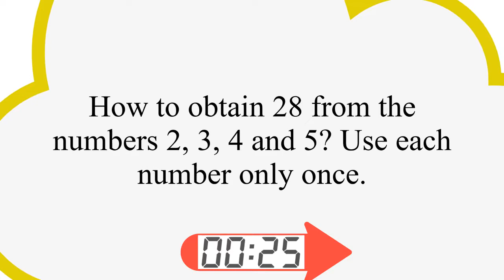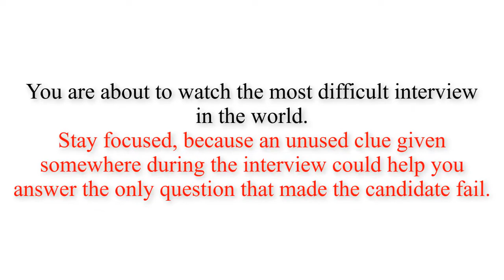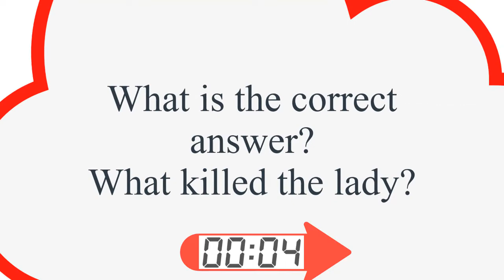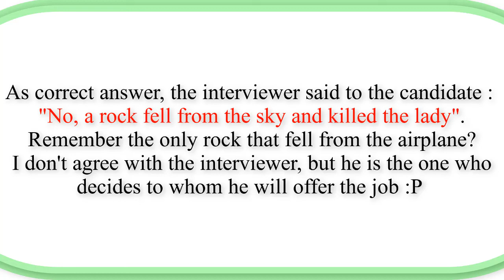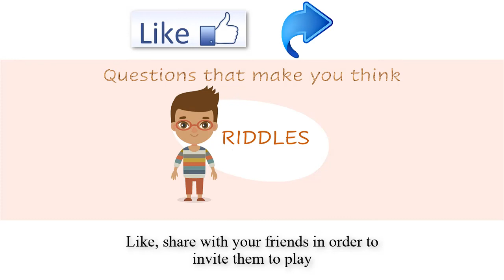RIDDLE CHALLENGES THAT WILL KEEP YOU FOCUSED | Tease your brain 13 | (CLEVER RIDDLES)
HOW TO GET MORE CLEVER? SOLVE MORE RIDDLES:
In this video, we suggest you to solve 3 riddles/brain teasers with a progressive level of difficulty.
PLEASE DO NOT JUMP THROUGH THE VIDEO. You may rewind if the time is not enough for you. At the end of the video, you have all the answers.
In this video particularly, you will solve simple and difficult mathematical riddles/brainteasers. Remember?Being able to formulate the problem is half-way to the response.
The first question is a simple question asking how to obtain 28 from 2,3,4 and 5 using each number only once.
The second question is asking how much time you save if you walk while the escalator is moving
The last question of this video is a very tough interview that you will never succeed unless you have had exactly the same questions before. Sometimes, interviews can be very tough, especially when the interviewer does not want you to succeed
RULES:
You have 30s for the each of the first 2 questions, and 1min for the 3rd question. Then, at the end of the video, you have all the answers.